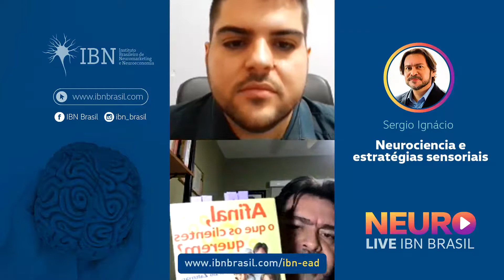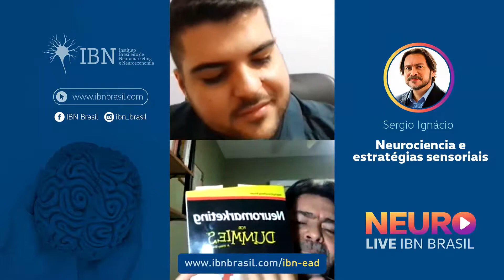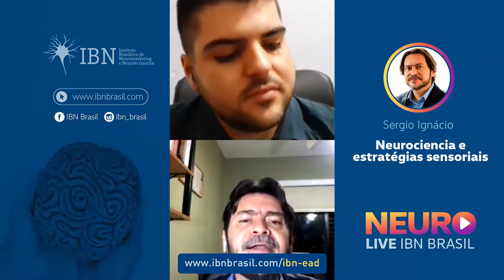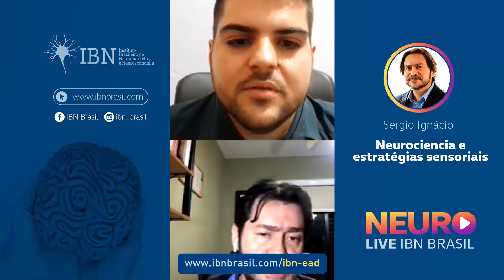IBNLive - Neurociencia e estratégias sensoriais com Sergio Ignácio